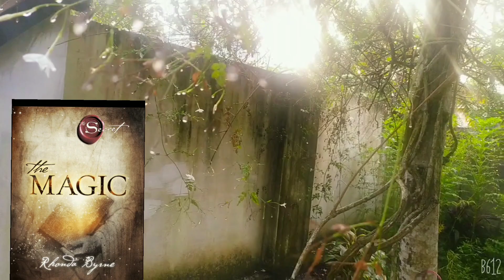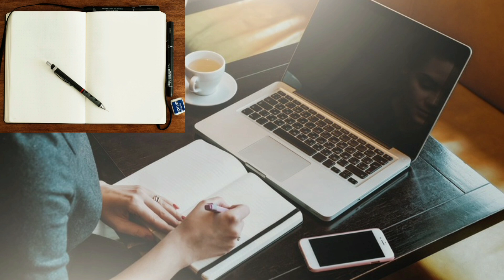Onam# New Beginning 🌞# PSC Study 📚👩‍💻and Life Motivation 🧘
Magic Book Gratitude Practicing